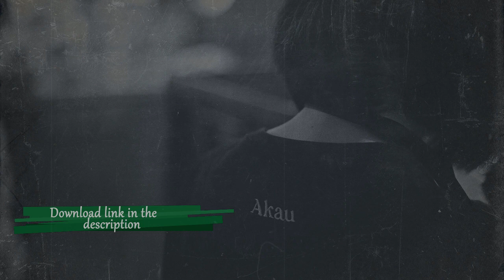Free For Profit - 90s Boom Bap Chill Jazz x Lofi Type Beat - "Georgia"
You may download this beat for non-profit usage only (To be used only on YouTube).
For any use related to some other platform, you must purchase a lease.